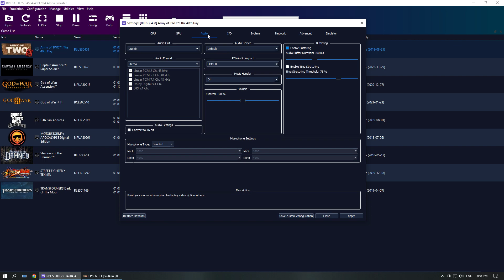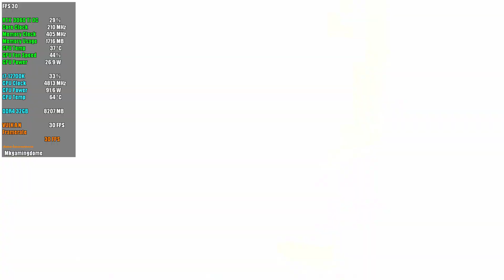Army of Two The 40th Day | RPCS3 Emulator | RTX 3060 Ti | PS3 Emulator | 1080p60fps + Best Settings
rpcs3 games,
rpcs3 emulator,
littlebigplanet,
littlebigplanet 3,
rpcs3 lbp,
lbp rpcs3,
lbp2 rpcs3,
infamous rpcs3,
rpcs3 rdr,
rpcs3 2022,
rpcs3 latest 2022,
rpcs3 custom,